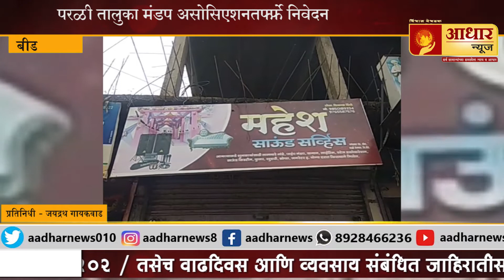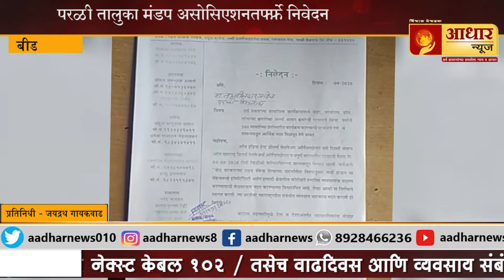परळी तालुक्यात मंडप व्यावसायिक अडचणीत !